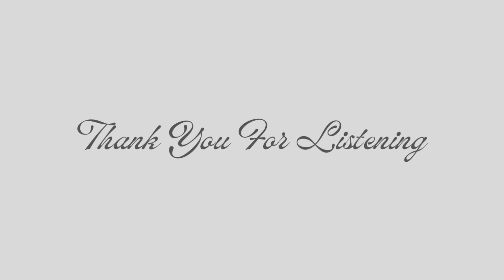Getting Set Up With Your Friend At The Beach ♥ M4F ♥ British Accent ♥ ASMR ♥ F2L ♥ Adorkable BF RP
"We've been friends for a while, our friends have clearly noticed what we haven't about us - they organise a trip to the beach, but funnily enough nobody else shows up..."

♥ For all I do, or to get in touch, visit: ♥

♥ Written, Recorded and Edited by me ♥
GED Art by @Coffinix